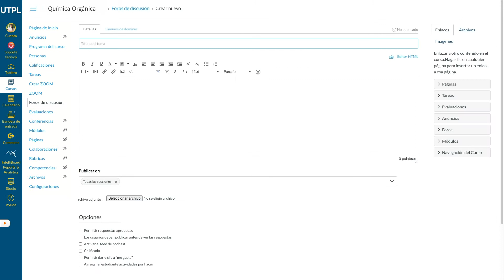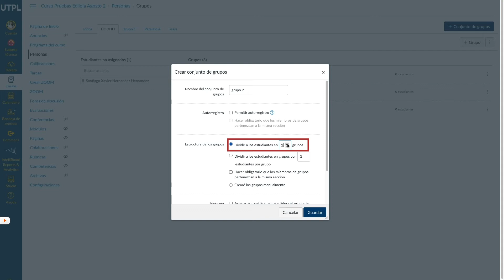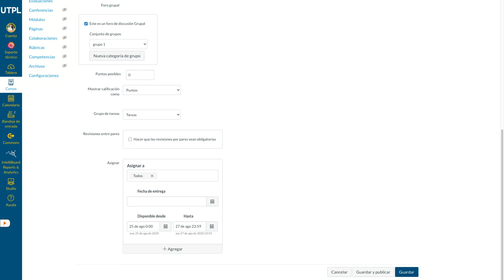Crear foros y grupos